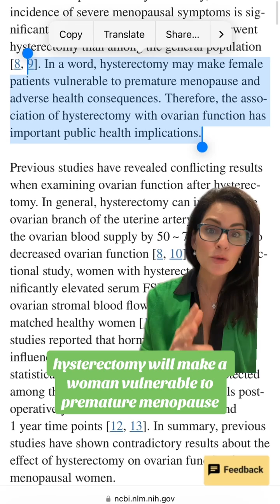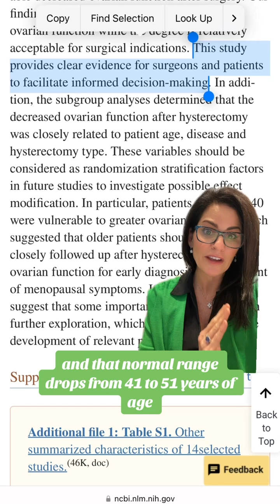Breaking News: Hysterectomy and the Age of Menopause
Dr. Haver breaks down the research on the connection between a hysterectomy and the age you start menopause. Here is a link to the research article.